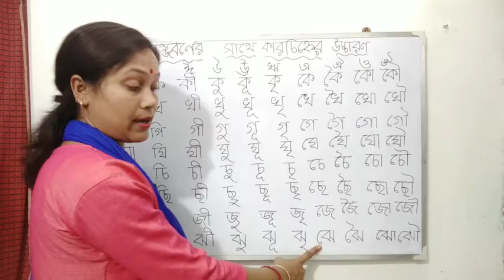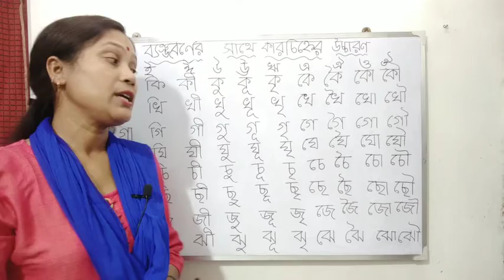ব্যঞ্জনবর্ণের সাথে কার চিহ্ন এর উচ্চারণ |বাংলা ব্যঞ্জনবর্ণ|সহজে শিখে নাও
তোমাদের প্রশ্নগুলি

সঠিক লেটারটি চিহ্নিত কর
Identify the correct letter
circle the correct letter
circle the letter
শব্দছক থেকে সঠিক লেটারটি খুঁজে বের করো

ভিডিওটি দেখার জন্য ধন্যবাদ#Edu_kids_hub